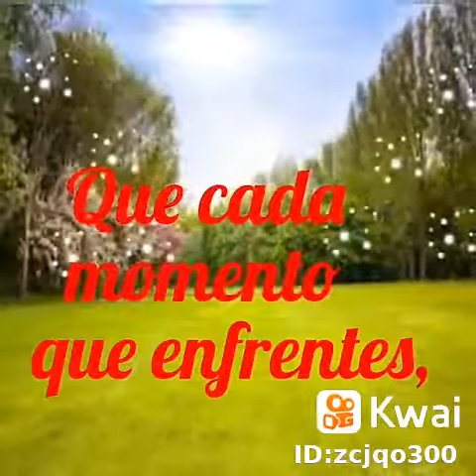HOLA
alexa silver:😍😍❤❤🌹🌹